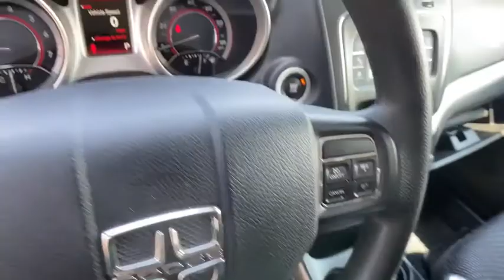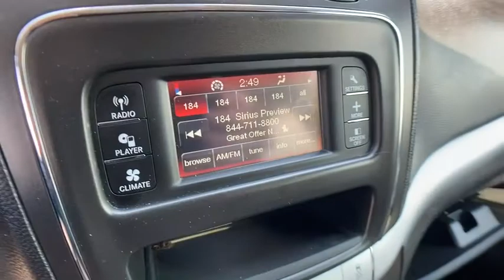2016 Dodge Journey St. Clair Shores, Grosse Pointe, Detroit, Warren, Clinton Township, MI P9640A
Used 2016 Dodge Journey available in Warren, Michigan at Prestige Cadillac. Servicing the Grosse Pointe, Detroit, Warren, Clinton Township, MI area.

Prestige Cadillac
29900 Van Dyke Ave

1 Seatback Storage Pocket|1165# Maximum Payload|160 Amp Alternator|20.5 Gal. Fuel Tank|4 12V DC Power Outlets|4-Way Passenger Seat -inc: Manual Recline and Fore/Aft Movement|4-Wheel Disc Brakes w/4-Wheel ABS, Front Vented Discs and Brake Assist|4.28 Axle Ratio|4.3 touch screen display|40-60 Folding Split-Bench Front Facing Manual Reclining Tilt ft.n Slide Fold Forward Seatback Rear Seat w/Manual Fore/Aft|50 State Emissions|525CCA Maintenance-Free Battery w/Run Down Protection|6 Speakers|6-Way Driver Seat -inc: Manual Recline, Height Adjustment and Fore/Aft Movement|ABS And Driveline Traction Control|Air Filtration|Airbag Occupancy Sensor|Audio Jack Input for Mobile Devices|Auto Off Aero-Composite Halogen Daytime Running Headlamps w/Delay-Off|Auto/StickTM|Black Side Windows Trim|Body-Colored Door Handles|Body-Colored Front Bumper w/Metal-Look Bumper Insert|Body-Colored Power Heated Side Mirrors w/Manual Folding|Body-Colored Rear Bumper|Cargo Area Concealed Storage|Cargo Space Lights|Carpet Floor Trim|Chrome Grille|Clearcoat Paint|Compact Spare Tire Stored Underbody w/Crankdown|Compass|Cruise Control w/Steering Wheel Controls|Curtain 1st, 2nd And 3rd Row Airbags|Day-Night Rearview Mirror|Deep Tinted Glass|Delayed Accessory Power|Digital/Analog Display|Dodge Performance Body Color Fascias|Driver Foot Rest|Driver Knee Airbag|Driver Visor Vanity Mirror|Dual Stage Driver And Passenger Front Airbags|Dual Stage Driver And Passenger Seat-Mounted Side Airbags|Dual Zone Front Manual Air Conditioning|Electronic Stability Control (ESC) And Roll Stability Control (RSC)|Engine: 2.4L I4 DOHC 16V Dual VVT|Fade-To-Off Interior Lighting|Fixed 50-50 Bench Premium Cloth 3rd Row Seat Front, Manual Recline, Manual Fold Into Floor and 2 Fixed Head Restraints|Fixed Rear Window w/Fixed Interval Wiper and Defroster|Front And Rear Anti-Roll Bars|Front And Rear Map Lights|Front Center Armrest and Rear Center Armrest|Front Cupholder|Front Fog Lamps|Front-Wheel Drive|Full Carpet Floor Covering -inc: Carpet Front And Rear Floor Mats|Full Cloth Headliner|Full Floor Console w/Covered Storage and 4 12V DC Power Outlets|Galvanized Steel/Aluminum/Composite Panels|Gas-Pressurized Shock Absorbers|Gauges -inc: Speedometer, Odometer, Oil Pressure, Engine Coolant Temp, Tachometer, Oil Temperature, Transmission Fluid Temp, Engine Hour Meter, Trip Odometer and Trip Computer|Graphic Equalizer|GVW/Payload Rating|HVAC -inc: Underseat Ducts, Auxiliary Rear Heater and Headliner/Pillar Ducts|Hydraulic Power-Assist Speed-Sensing Steering|Illuminated Locking Glove Box|Instrument Panel Bin, Interior Concealed Storage, Driver / Passenger And Rear Door Bins and 2nd Row Underseat Storage|Integrated Roof Antenna|Interior Trim -inc: Metal-Look Instrument Panel Insert, Metal-Look Door Panel Insert and Chrome/Metal-Look Interior Accents|LED Brakelights|Liftgate Rear Cargo Access|Manual Anti-Whiplash w/Tilt Front Head Restraints and Manual Adjustable Rear Head Restraints|Manual Tilt/Telescoping Steering Column|Multi-Link Rear Suspension w/Coil Springs|Normal Duty Suspension|Outboard Front Lap And Shoulder Safety Belts -inc: Rear Center 3 Point, Height Adjusters and Pretensioners|Outside Temp Gauge|Perimeter/Approach Lights|Power 1st Row Windows w/Driver 1-Touch Down|Power Door Locks w/Autolock Feature|Power Rear Windows and Fixed 3rd Row Windows|Premium Cloth Low-Back Bucket Seats|Proximity Key For Doors And Push Button Start|Radio w/Seek-Scan, In-Dash Mounted Single CD, MP3 Player, Clock, Speed Compensated Volume Control, Steering Wheel Controls and Radio Data System|Radio: 4.3|Rear Child Safety Locks|Rear Cupholder|Rear HVAC w/Separate Controls|Redundant Digital Speedometer|Remote Keyless Entry w/Integrated Key Transmitter, 2 Door Curb/Courtesy, Illuminated Entry and Panic Button|Remote USB port|Roof Rack Rails Only|Sentry Key Engine Immobilizer|Side Impact Beams|Single Stainless Steel Exhaust|Speed Sensitive Variable Intermittent Wipers|Steel Spare Wheel|Strut Front Suspension w/Coil Springs|Systems Monitor|Tailgate/Rear Door Lock Included w/Power Door Locks|Tip Start|Tire Specific Low Tire Pressure Warning|Tires: P225/65R17 BSW A/S Touring|Towing Equipment -inc: Trailer Sway Control|Transmission w/AUTOSTICK Sequential Shift Control and Oil Cooler|Transmission: 4-Speed Automatic VLP|Trip Computer|Urethane Gear Shift Knob|Valet Function|Vinyl Door Trim Insert|Wheels: 17 x 6.5 Aluminum